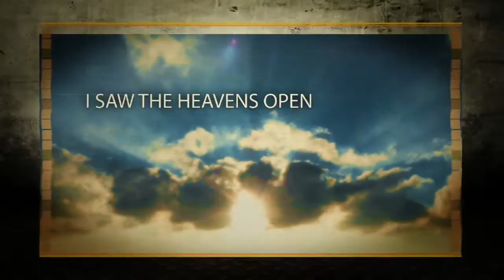Revelation Code 102